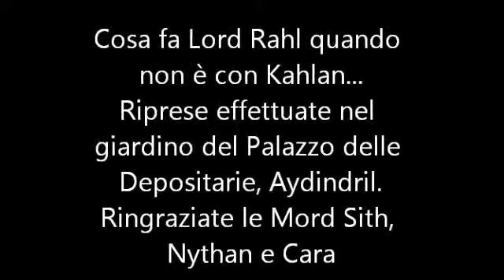richard in allenamento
ri